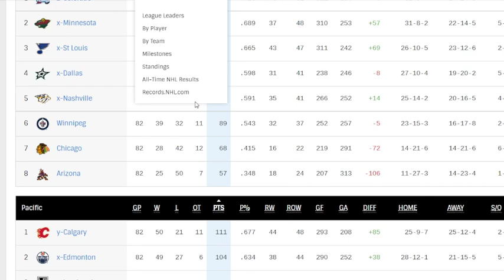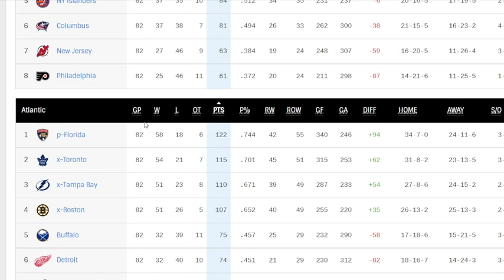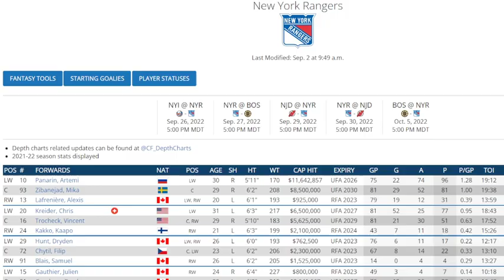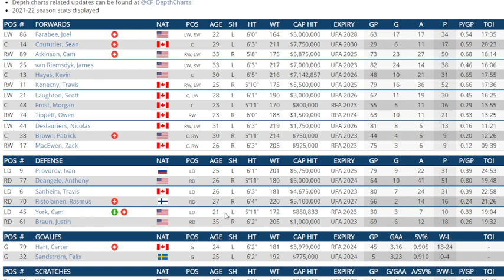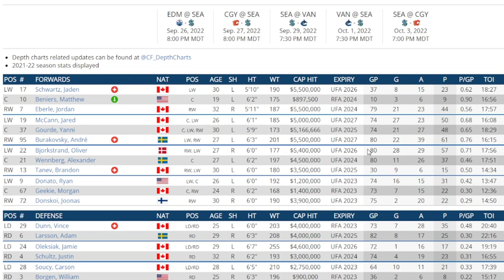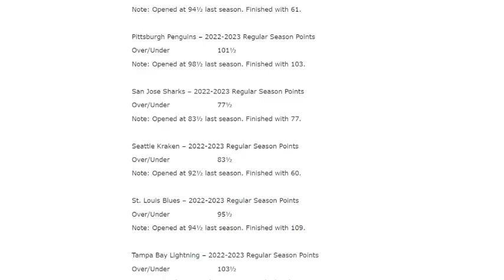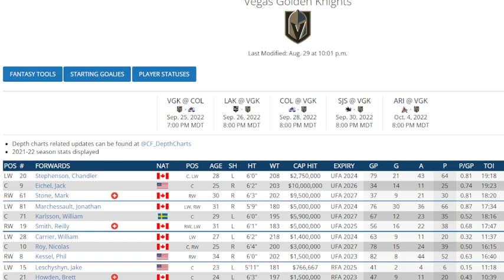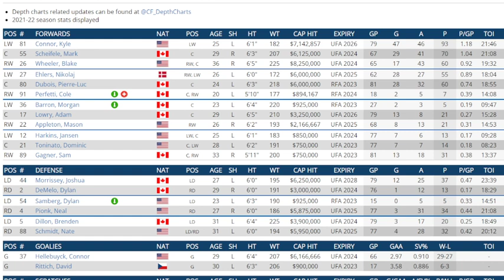All NHL Teams Odds Makers 2022/2023 Team Totals Over And Under Predictions Frolic Part 2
I look at Vegas odds makers over under season point totals for all teams and give my predictions . This episode is from Montreal to Winnipeg alphabetically